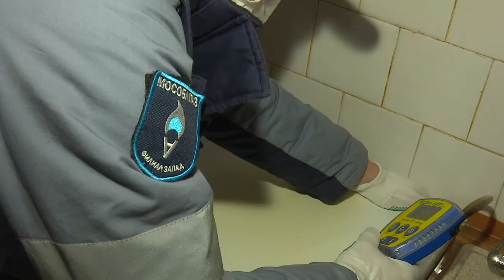Утечек газа не обнаружено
Ежегодно сотрудники газовой службы проводят проверку оборудования в квартирах и домах жителей. Своевременное обнаружение и устранение неисправностей может уберечь от беды